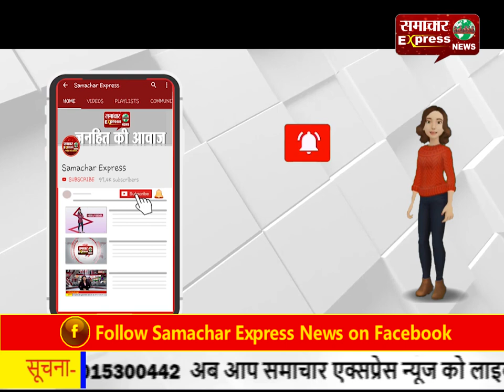पुलिस लापता युवक का नहीं लगा सकी सुराग, परिजन सडक़ों पर उतरे